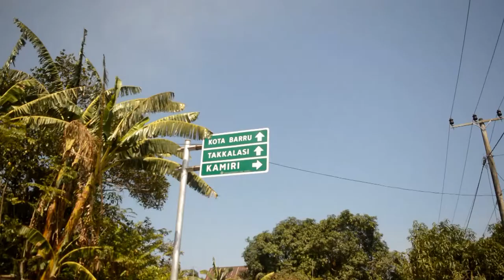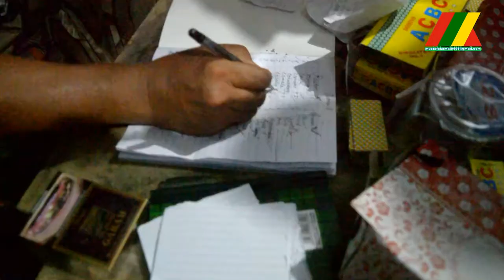rumahku adalah istanaku,,,,,,,,,